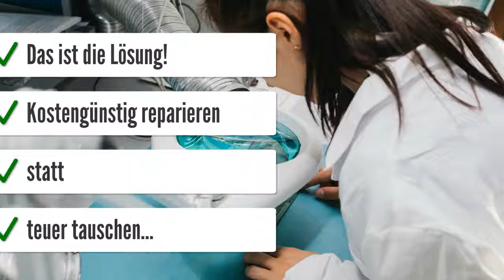Deutz Agroton 106 Platine LKW Steuergeräte Reparatur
Deutz Agroton 106
1999
4,2 - 75 kw
Fehlercode 80
Sicherungsplatine defekt, Getriebe ist neutral geschaltet

Reparatur Deutz Agroton 106 Platine nach Wasserschaden.
Stecker am Fahrzeug überprüfen. Wenn durch Wasser oxidiert, bitte wechseln!